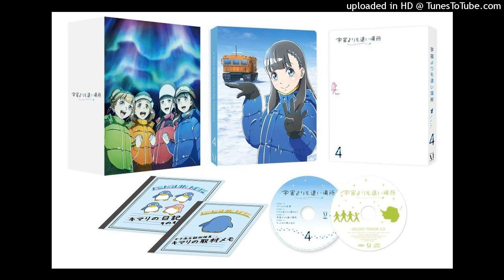16. 忘れ形見